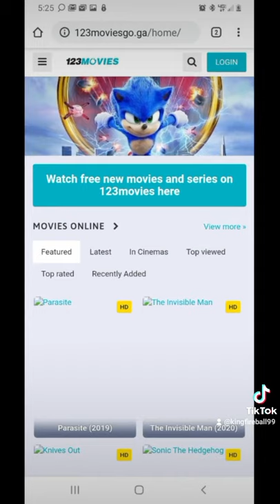top moive sites for free movies